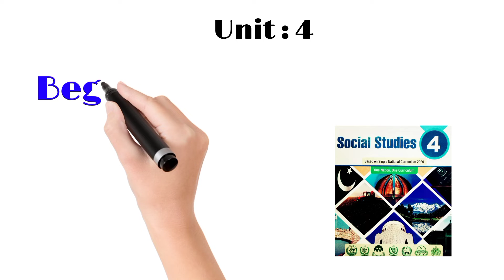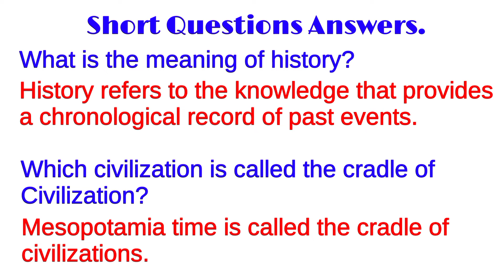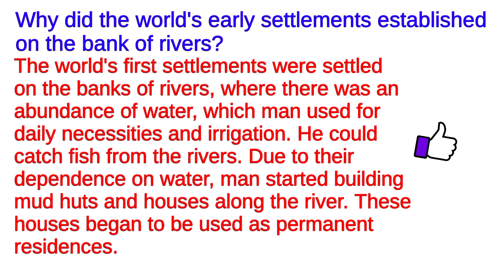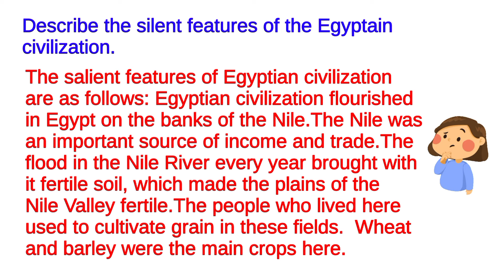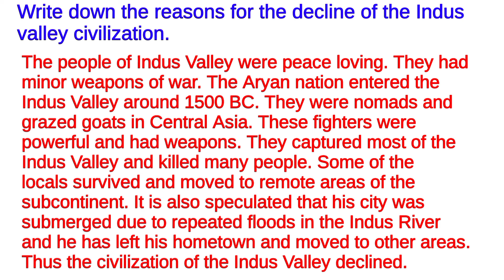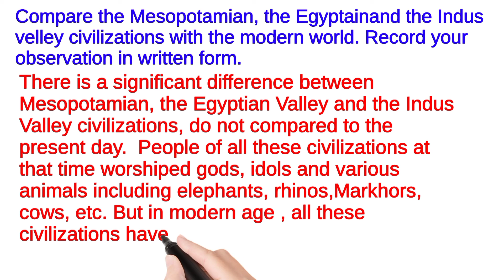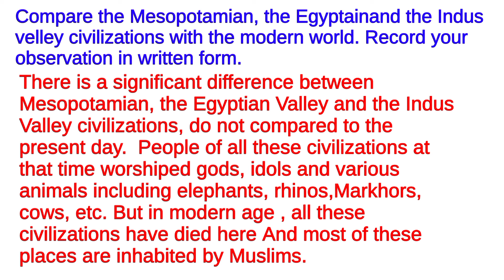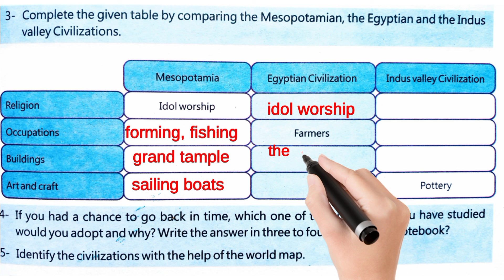Beginning of Communication || Unit 4 || Social Studies Class 4 || Solved Exercise